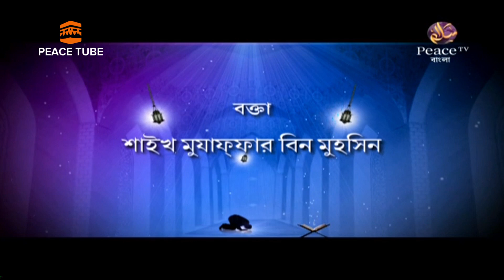আমাদের কর্তব্য, তাকওয়া, Amader Kortobbo, Takwya, 04, Shaikh Mujaffar Bin Muhsin, Peace TV Bangla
আমাদের কর্তব্য, তাকওয়া, Amader Kortobbo, Takwya, 04, Shaikh Mujaffar Bin Muhsin, Peace TV Bangla, Peace Tube,

*Malcolm X,

*Muammar Gaddafi,

*Ali Shariati,

*Tan Malaka,

*Abd el-Krim,

*Sukarno,

*Leila Khaled,

*Ruhollah Khomeini,

*Hadj-Ali Abelkader,